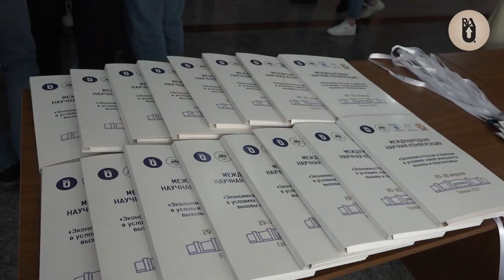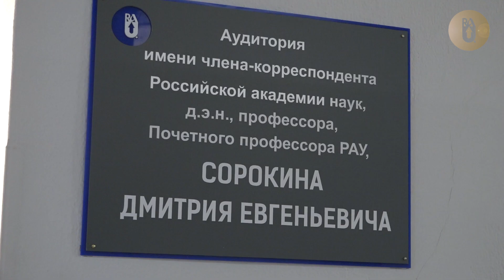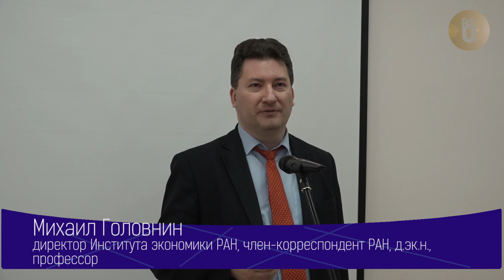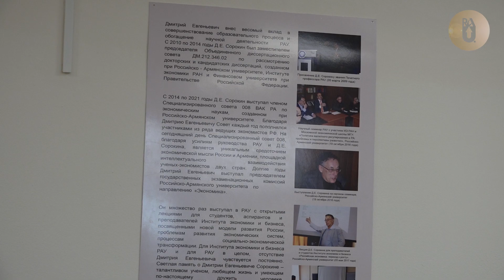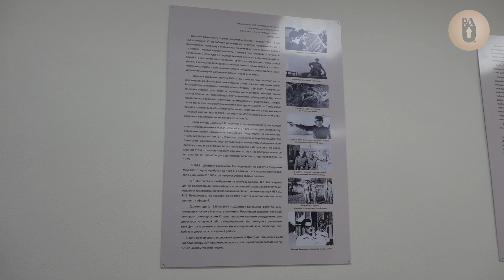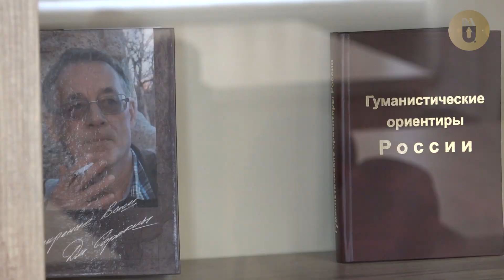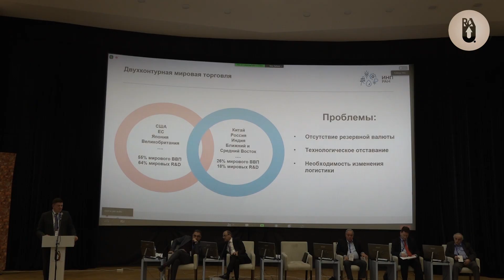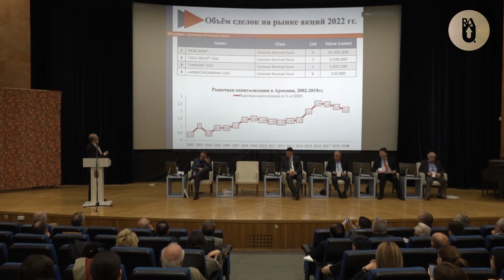Международная научная конференция на тему Экономика России и Армении в условиях новой реальности выз